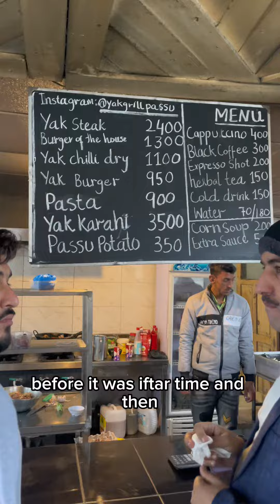I went to Pakistan for the MOUNTAINS